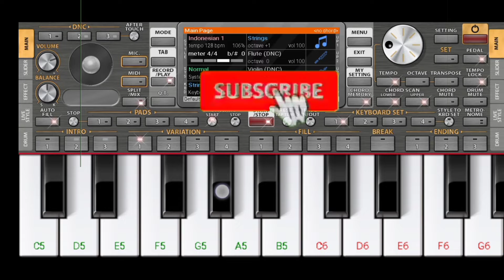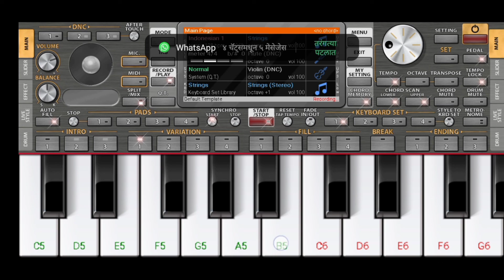Chhup Gaye Sare Nazare Org 2022 Piano tutorial